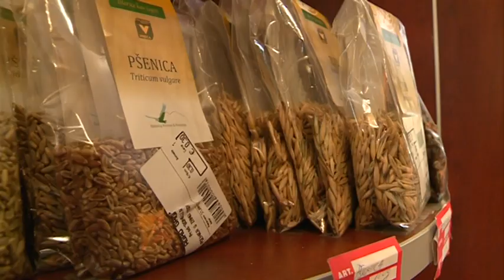120405 ZADRAVA HRANA ZA POLA 7.mpg